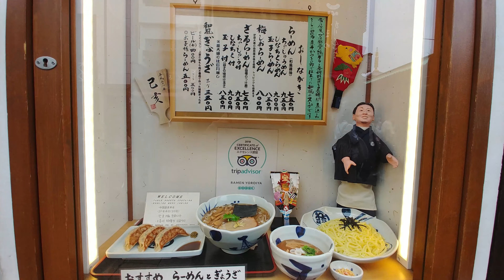Japan Food Trip Montage